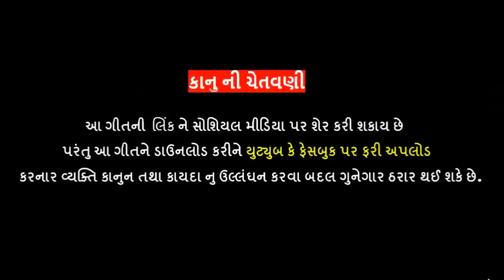Jo Baka Like To Karvi Padse - New Gujarati Song | જો બેકા લાઈક તો કરવી પડશે | Vishnu Vadhiyar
Song :- JO BAKA LIKE TO KARVI PADSE
Singer :- Vishnu Vadhiyar
Lyrics :- Ramesh Vachiya ( Bharwad )